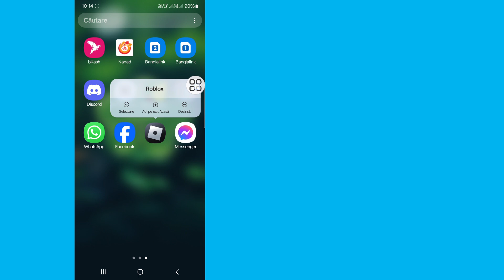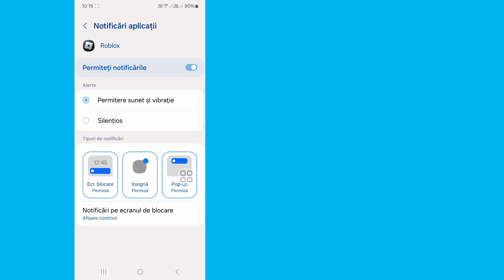Delta Executor | Cum să remediați eroarea de actualizare Roblox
Veți vedea în acest videoclip cum să remediați eroarea de actualizare Roblox.  Așa că uitați-vă la acest videoclip complet, apoi puteți să faceți upgrade la Roblox.

 Sper că acest videoclip vă va fi de ajutor.  Așa că vă rugăm să urmați corect toți pașii mei tutorial și să vă abonați la canalul meu pentru mai multe videoclipuri utile.

 Dacă aveți solicitări de tutorial, anunțați-mă în comentarii.  Voi încerca tot posibilul să satisfac cererea dvs.